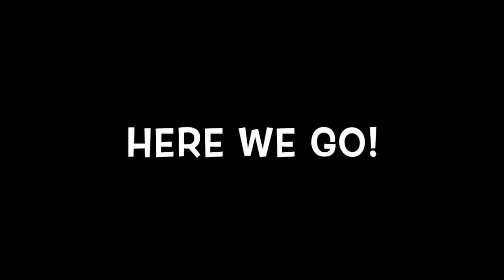Snowboarding w/ Mrs. Kara!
The purpose of this video is to work on balance while also getting in our fitness exercises!